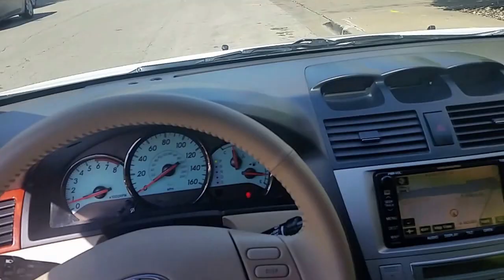2006 Toyota Camry Solara Walkaround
2006 Toyota Camry Solara, stock # I4420A, shot on 7/11/2016 at Berman's Infiniti of Chicago